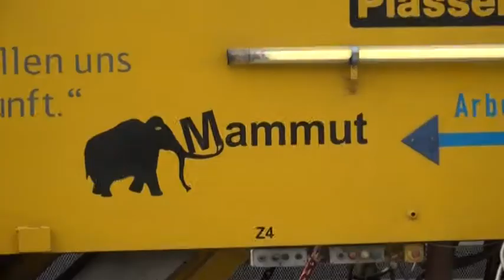Mammut rast auf Niesky zu - ELSTERWELLE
500 Meter lang, 315 Tonnen schwer und dabei auf den Millimeter genau – so ist die Kurzbeschreibung von „Mammut“ einem Schnellumbauzug der Deutschen Bahn, der seit Mittwoch auf der Strecke Lohsa – Uhyst zum Einsatz kommt. Mit seiner Hilfe werden die Schienen angehoben und in die richtige Bahn gelegt, dann werden die Schwellen passgenau montiert. Mit Hilfe dieser Technik werden bis zu 1,7 Kilometer Schienennetz am Tag geschafft. Bis zum Endpunkt – also in Uhyst sind es noch 9 Kilometer mit allen Nebenarbeiten will den Abschnitt bis zum 22. Mai geschafft haben. Die Strecke gehört zur Niederschlesischen Magistrale, seit mehreren Jahren in Teilabschnitten zwischen Horka und der polnischen Grenze  ausgebaut und elektrifiziert wird. Die Inbetriebnahme ist für Ende 2018 vorgesehen.